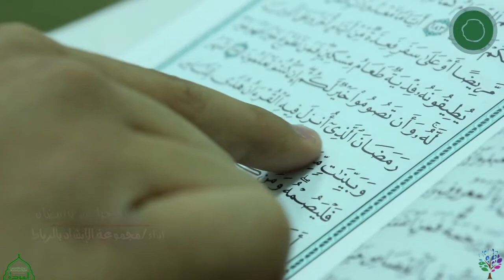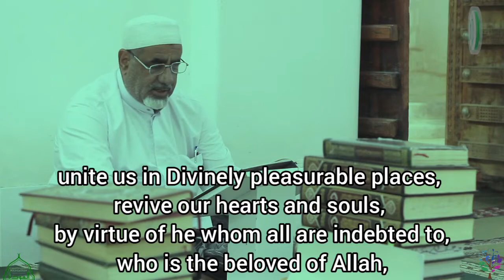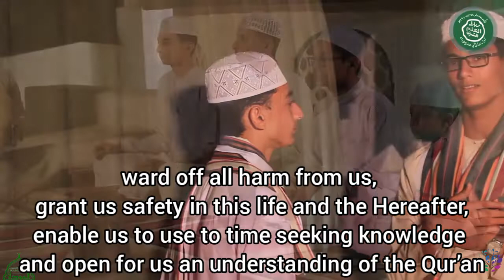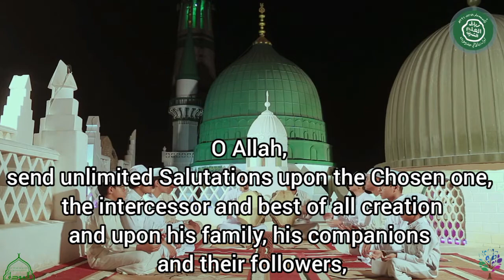Ya Marhaban Bika Ya Ramadan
Welcome to you O Ramadan

We place our hopes in the Generous,
to enter us, through sheer generosity, in Paradise,
conceal our shortcomings, lift our veils,
grant us a tribulation-free forgiveness,

unite us in Divinely pleasurable places,
revive our hearts and souls,
by virtue of he whom all are indebted to,
who is the beloved of Allah.